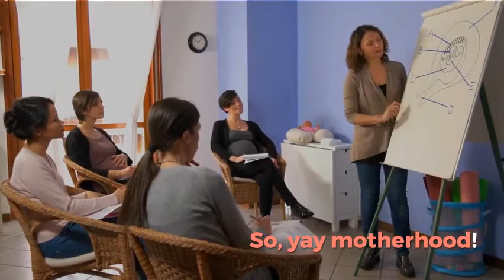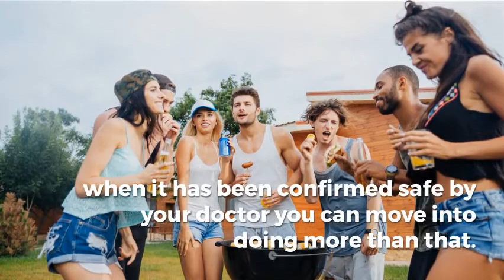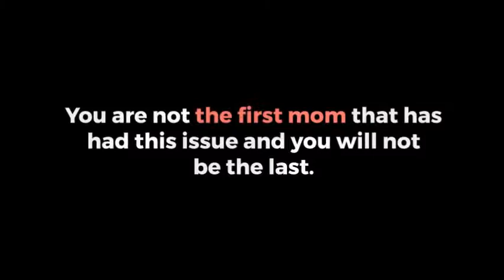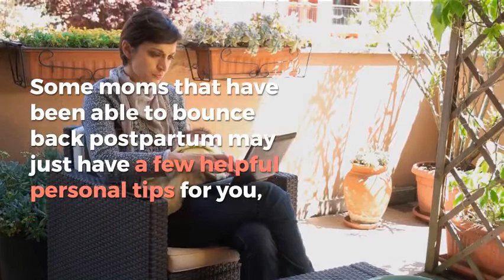Postpartum Weight Loss | Best weight loss program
Having a baby is a beautiful thing because not only are you birthing a new human, but you have decided to nurture it through pregnancy and times after. So, yay motherhood! New moms sometimes are stuck in the dilemma of shedding off a few extra pounds. Trying to fit back into some very flattering old clothes could pose an issue to some especially with celebrities bouncing back so fast, then you are trying to zip a dress on a Thursday morning and you are wondering 'am I losing or gaining weight?'. Whether yes or no, there are tips to help you if you have decided to shed off some of your weight.

Firstly, it is important you debunk some myths about postpartum body. Sometimes it's like everyone seems to know a little something about postpartum body and you are tired of packing on advice that never work for you. It is possible to lose baby weight and yes, body types matter regarding how your bounce back body will look. Breastfeeding may or may not play a role to your weight loss since the more calories you lose breastfeeding, the hungrier you get so it is really how you eat.

Exercise

I know that after delivery your body cycle changes and you have to keep up with a baby that needs you at odd hours. I am not talking about getting on the treadmill right out of delivery room. I am talking about little exercises like moving around the house, using the stairs, standing for a while during some chores, dancing when your favourite song comes on and eventually, when it has been confirmed safe by your doctor you can move into doing more than that. Remember that 'good things take time' so take it a step at a time. Remember to seek professional advice before you take on any exercise routine.